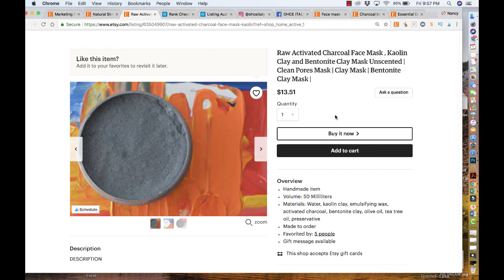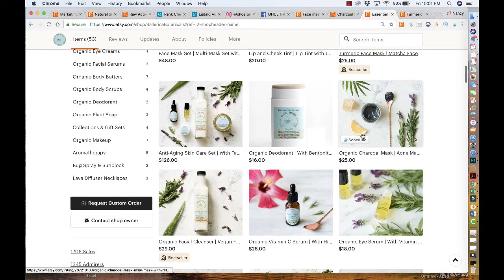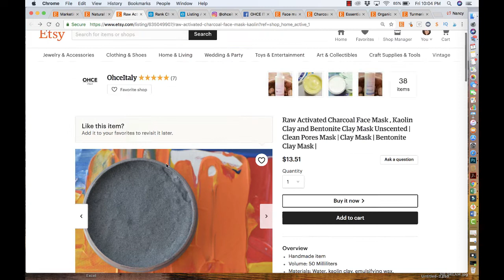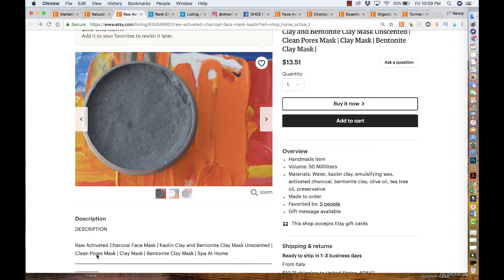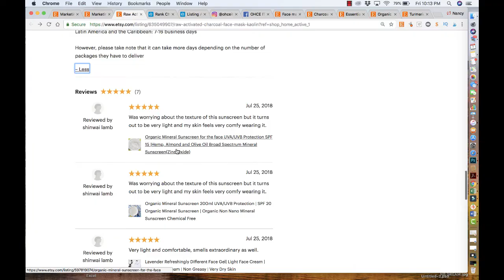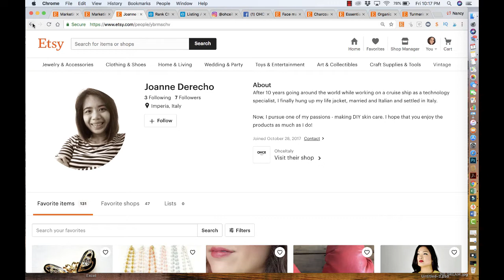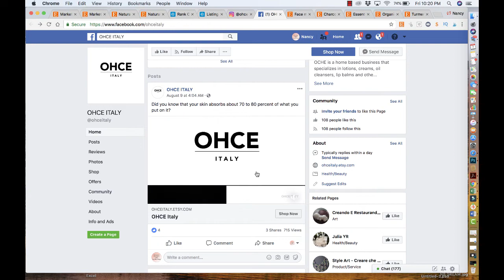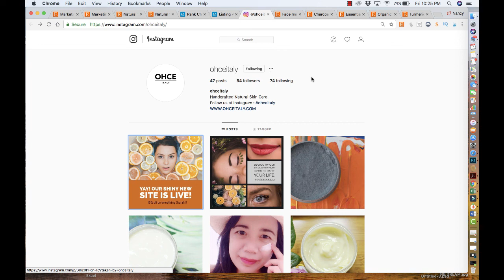Etsy Shop Critique | Etsy SEO Tips | Etsy Helper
◉ Etsy Mastery Course (For $47 For A Limited Time)
◉Explode your Etsy traffic with Pinterest (⇣ Open for Links!

In today's video, I will be doing an Etsy Shop Critique. Let me know if you enjoyed it or have questions.

◉ Ready to open an Etsy shop?

◉The best graphic design tool try Canva Pro for 30 days for FREE 👉🏻
◉Try The #1 Pinterest & Instagram scheduler Tailwind App for 30 days for free

▸ NOTE: I only recommend things with which I currently use and have had MASSIVE success.